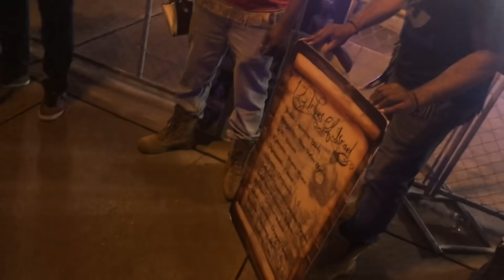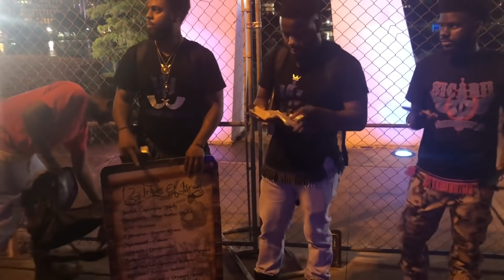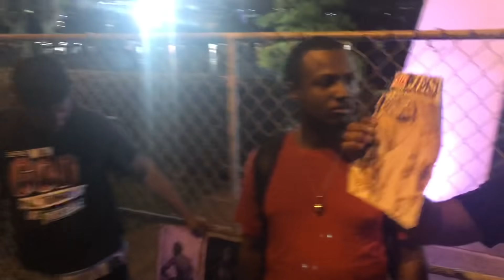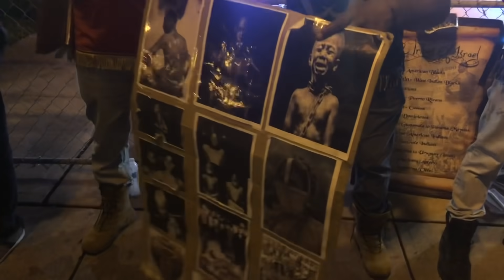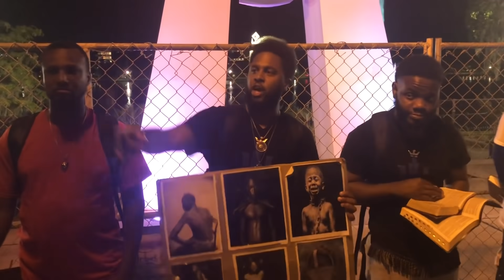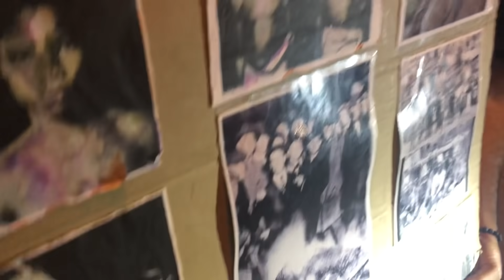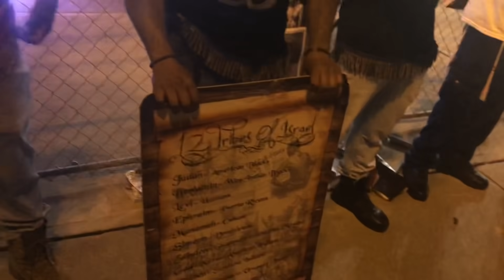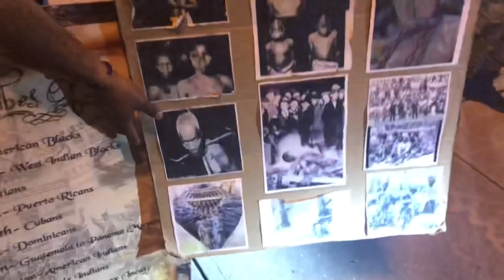WFI X SICARII Fishing 🎣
Camp location: downtown Orlando lake Eola park Friday 8pm and Saturday 430pm